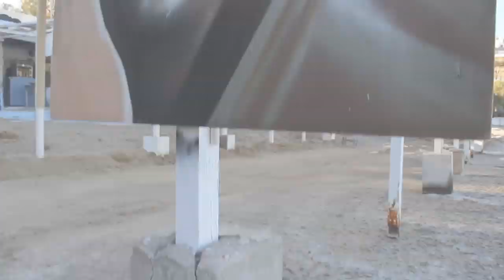Graffiti - "Markos Vamvakaris" - Μάρκος Βαμβακάρης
Graffiti made for a friend in Syros island portraying the "patriarch" of rembetiko music Markos Vamvakaris
Used Montana spray cans.

Thanks to Kostis Babaris for the camera.

Thanks to NTP (Nea Taksi Pragmaton for the song.

Done in May 2013.

Camera: Kostis Babaris

Video editing, graffit: Paris Ksintarianos

Πορτρέτο του πατριάρχη της ρεμπέτικης μουσικής Μάρκου Βαμβακάρη, φτιαγμένο για ένα φίλο στο νησί της Σύρου.
Χρησιμοποιήθηκαν spray Montana.

Ευχαριστίες στον Κωστή Μπάμπαρη για την εικονοληψία.

Ευχαριστίες στους ΝΤΠ (Νέα Τάξη Πραγμάτων για την παραχώρηση του μουσικού κομματιού.

Μάιος του 2013.

Κάμερα: Κωστής Μπάμπαρης

Μοντάζ, graffiti: Πάρις Ξυνταριανός